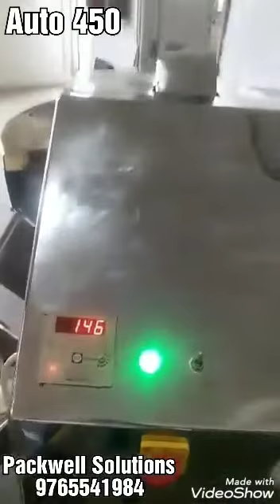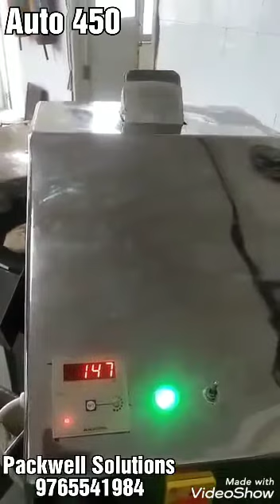Fully Auto Roti Machine - 450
The Roti Machine - 450 capacity is upto 450-500 chapati per hour. The L.P.G. Consumption is 500 to 600 gram per hour approx. The weight of machine is 90kg and size of machine is L-4.2' x W-1.8' x H-3.4'. Electricity consumption 1kw/ per hour. 2 Burner on top of machine and 2 burner on bottom of machine. The weight of roti is 25 to 45 grams and size of roti is 3'" to 8".

The Features Of Machine:
Easy to operate. Unique Machine design. Energy Saving Concept. Labor Saving & technology.